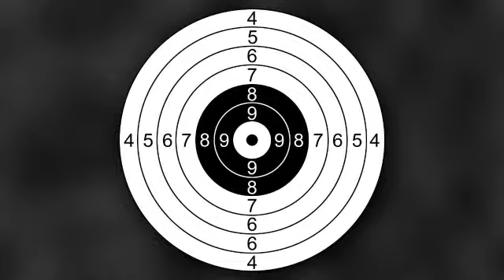Ring The Bell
Just goofing off at 375 yards.    The Rifle used is a custom built 260 Rem.  put together by Mark @ Short Action Customs.   Scope is a S&B  PMII  5-25 ,  ammo 140 Bergers  custom handloads.